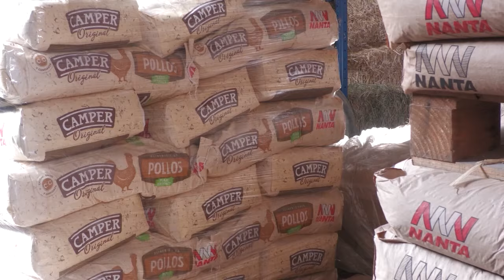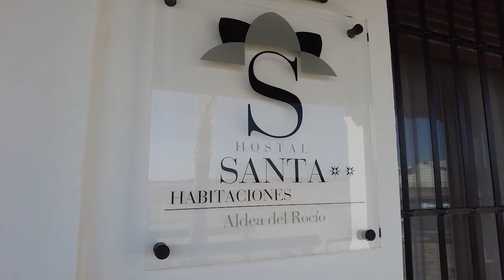Rocío 2024 - Santo Rosario por la Aldea